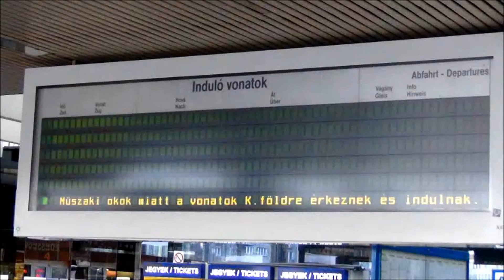Budapest Kelenföld: Schnellzug nach Tapolca; Z30 Regionalexpresszug nach Stuhlweissenburg